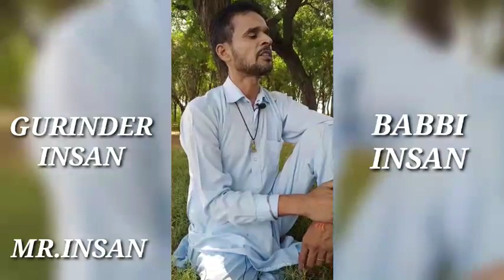ਮੈਂ ਚਾਦਰ ਕੱਢਦੀ ਨੀ | ਅੱਜ ਆਪਣੇ ਦਰਦਾਂ ਦੀ ਨੀ ਮੈਂ ਗੱਲ ਸੁਣਾਵਾਂ | GURINDER INSAN | BABBI INSAN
ਮੈਂ ਚਾਦਰ ਕੱਢਦੀ ਨੀ | ਅੱਜ ਆਪਣੇ ਦਰਦਾਂ ਦੀ ਨੀ ਮੈਂ ਗੱਲ ਸੁਣਾਵਾਂ | GURINDER INSAN | LYRICS BABBI INSAN |